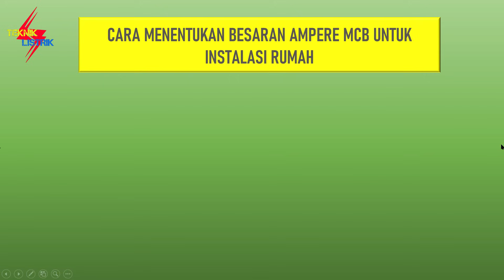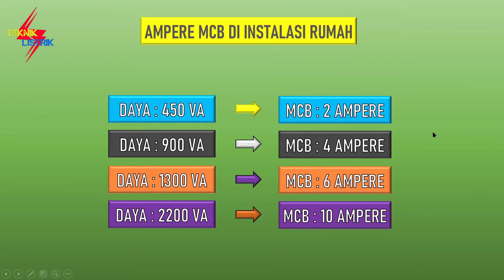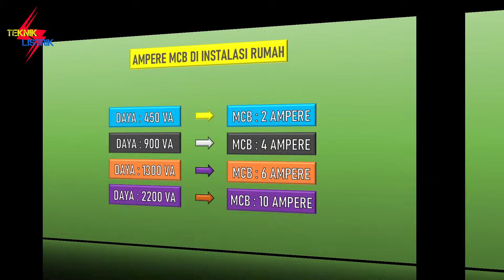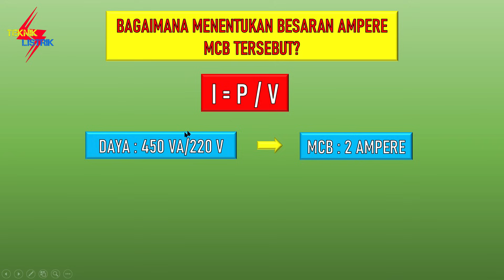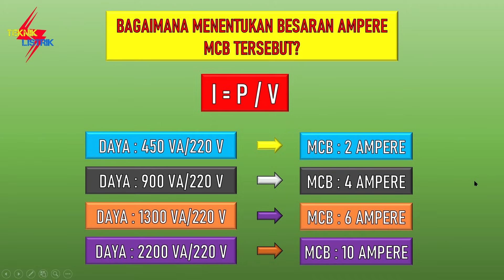Cara Menentukan Ampere MCB Instalasi Rumah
Cara Menentukan Ampere MCB Instalasi Rumah ini harus menggunakan rumus Daya.
l = P/V atau I = S/V
kita sudah tau pasti daya rumah berapa aja. ada yg 450 VA, 900 VA, 1300 VA, 2200 VA, disini akan membahas berapa ampere mcb yang terpasang pada masing-masing daya tersebut.